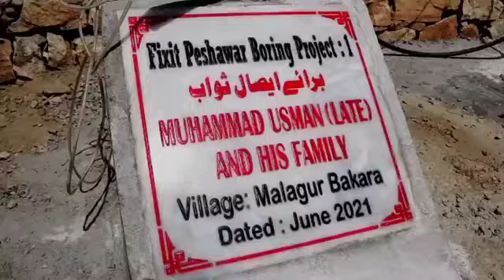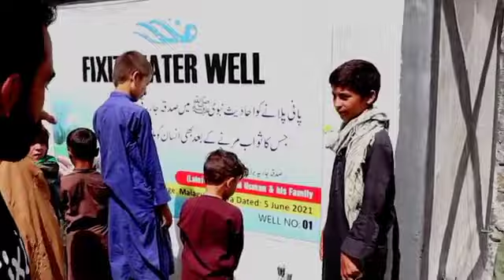1st Waterwell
is a Non-Profit Organization.The Aim of Fixit is to Highlights and fixes social,civic and political issues face by common man.